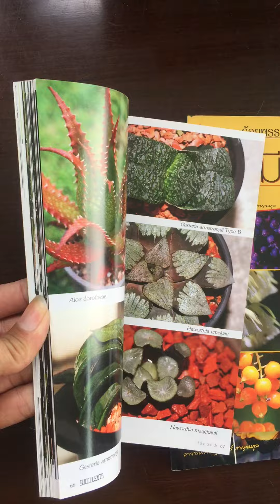330 บาท ส่งฟรี ชุดไม้แปลก 3 เล่ม (หนังสือใหม่มีตำหนิ)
รายละเอียด:
1. ไม้แปลก
2. ไม้มีพิษ
3. ไม้อวบน้ำ
ราคาปกรวม : 450 บาท
สร้างสังคมรักการอ่าน เริ่มที่ตัวเรา. คิดถึงหนังสือ คิดถึง Jbook
 Face : @jbookthailand
 Line : jstore4